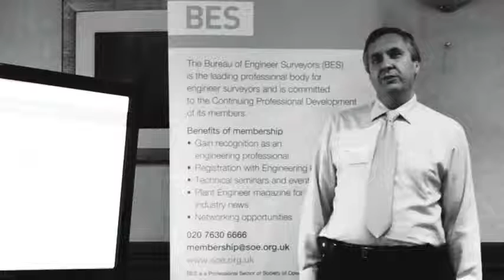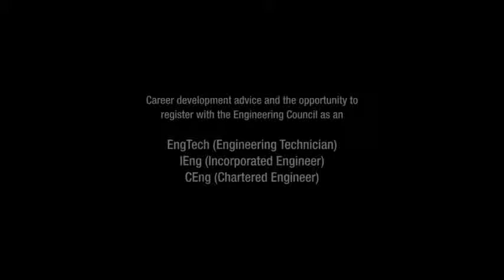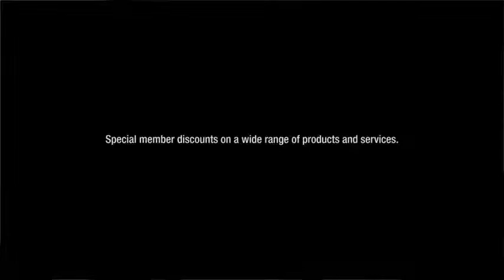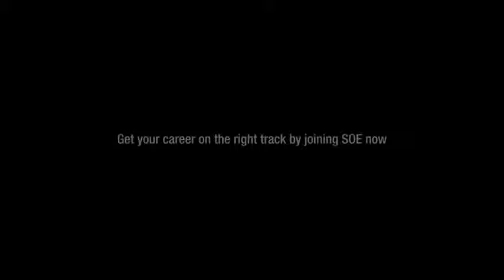Bureau of Engineer Surveyors Supporting your career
Membership of the Bureau of Engineer Surveyors (BES) can help you get ahead in your engineering career. Find out what we can do for you